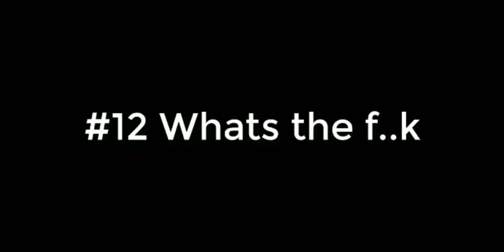Granny's House Online • Fursuers's • E.x.E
Have a good time watching the videos